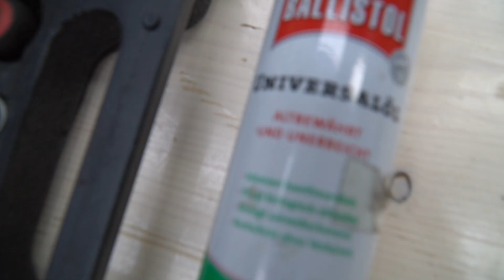Welches Werkzeug im Van / Was haben wir dabei?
Braucht man wirklich Werkzeug im Van? Hilft einem das im Notfall? Ich habe mal in unseren Kofferraum geschaut und gecheckt was ich so auf jedenfalls dabei habe. Habt ihr auch Werkzeug dabei oder findet ihr es unnötig? Nichts desto trotz hoffe ich auch diesmal wieder für Inspiration und Idee zu sorgen.
LINKLISTE

Werkzeugkiste KS Tools

OBD Auslesegerät

Graue Kiste

Wenn du bei Bemerkungen deine Adresse hinterlässt, bekommst du bei jeder noch so kleine Spende unsere Aufkleber und einen netten Brief zugeschickt. Vielen Dank!

KAMERAEQUIPMENT

Mikrofon Rode

Windschutz Dead Cat Rhode

DJI Spark

DJI Spark Kameraschutz